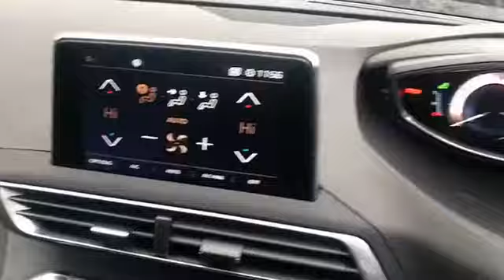WJ King are pleased to offer AE67SYC at an amazing price